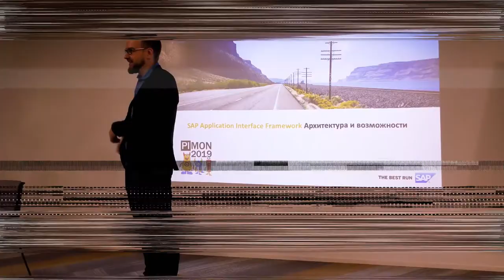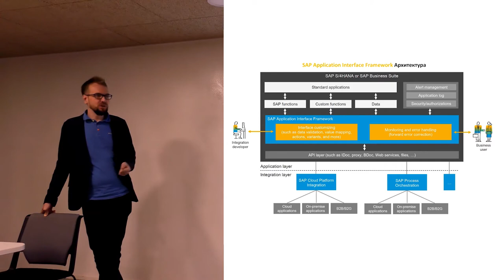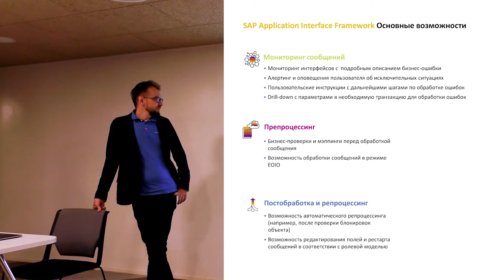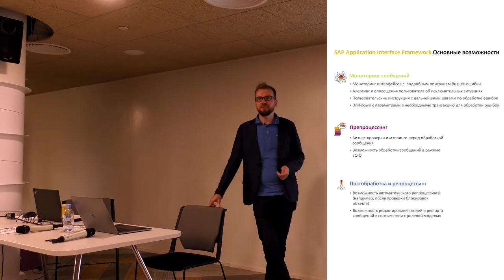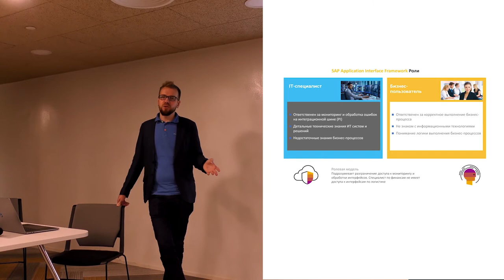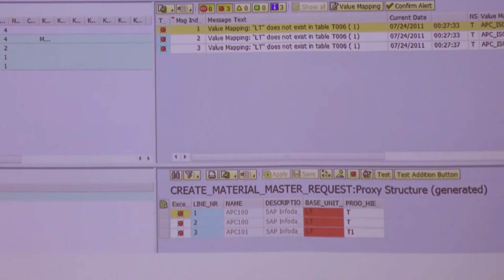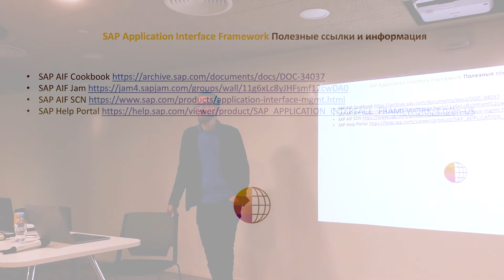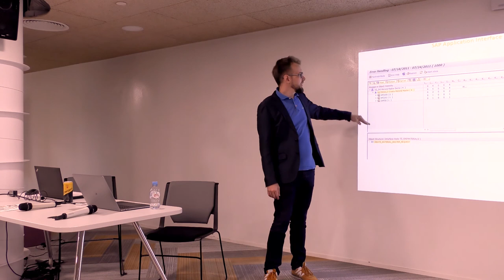PIMON 2019 - Сессия №01 - SAP AIF Application Interface Framework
Андрей Большаков, SAP CIS